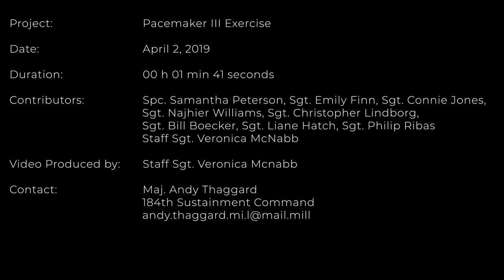Exercise Pacemaker III: Medical Exercise in Kuwait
Exercise Pacemaker III, a capstone exercise between the Kuwait North Military Medical Complex and the U.S. Army’s 452th Combat Support Hospital, with 200 participants in five locations across Kuwait, wrapped up April 2, 2019.

The event included Kuwait Land Forces Soldiers and U.S. Army Soldiers from the 1st Theater Sustainment Command and Task Force Spartan at Adar’i in North Kuwait, including medical facilities at Camp Buehring, Camp Arifjan, Kuwait North Military Medical Complex, and Al Jahra Hospital, a civilian medical facility, as they responded to an incident that will requiring a series of actions, to include partner nation communication systems, decontamination procedures, medical evacuations by Kuwait and U.S. helicopter and
ambulance, and treatment of injuries ranging from minor to critical.

The Pacemaker exercises are designed to increase the ability of Kuwait military and civilian medical personnel and U.S. Army medical forces to support each other in the event of a large scale medical emergency in Kuwait, as well as to continue building the Kuwait and U.S. military medical partnership.

Video produced by Staff Sgt. Veronica McNabb.